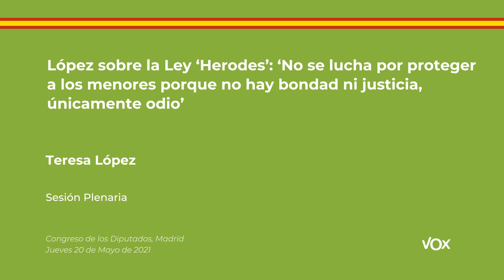Teresa López explica los motivos del no de VOX a la ‘Ley Herodes’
La diputada de VOX Teresa López ha rechazado nuevamente  el proyecto de Ley orgánica de protección integral de la infancia y la adolescencia frente a la violencia, más conocida como ‘Ley Herodes.